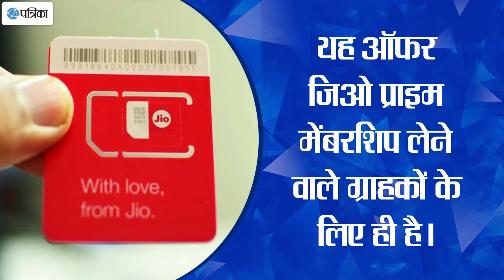Surprising Summer Offer By Reliance JIO